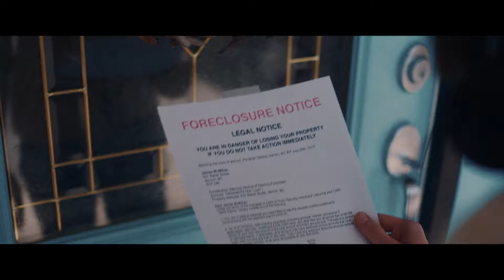Marcus James & RYYZN - Warning Sign (Official Music Video)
Directed & Produced by: Jacob Crawford & Bailey Wood
Crawford Filmworks Production in association with PandaPix
Starring Micaela Nyland & Cliff Prang
Director of photography: chris Clark
Camera operator Bjorn Hermannes
First AC: Logan Wegenast
Hair & Make Up: Nadia Hoecklin
Production Design: Brad Nippard
Key Grip: Trevor Pedersen
Grip: Andrew wood
Editor: Jacob Crawford
Colourist: Sam Gilling
BTS Videographer: Jenelle Hagerman

Lyrics:
Lost in an ocean I’m feeling lonely Filled a prescription for my only one
Abusing emotion like its my only home And I’m on the edge of calling it off
Watching the rain fall down across my dashboard And maybe a warning sign is all I’m after

Cause I don’t need you you (I don’t need you)
Yeah I don’t need you you

The pain in my chest is leaving me breathless Wake in a pool of sweat to your ten missed calls
I go through the motions but I know I’ll be gone Cause when you get home I’ll be calling it off